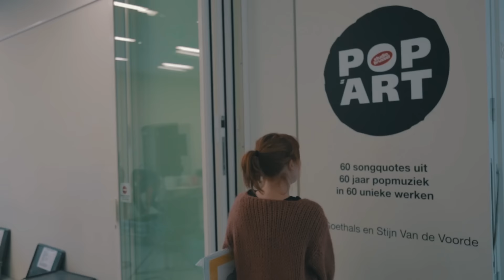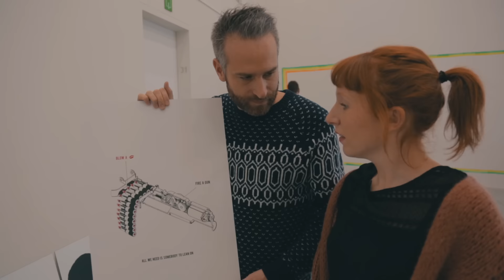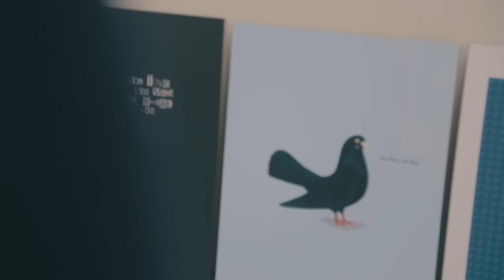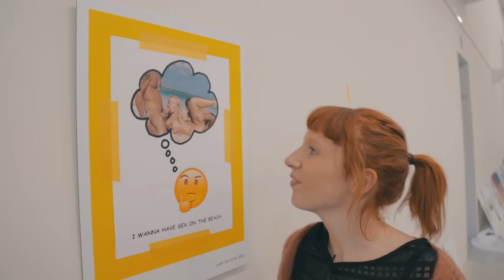Ga dat zien: POP=ART in Leuven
Ga dat zien vanaf morgen! 4 dagen POP=ART in Museum M in Leuven. Een project van Stijn Van de Voorde en eh... ‘dingske’. Linde ‘Master in de kunsten’ Merckpoel kreeg deze middag al een preview!